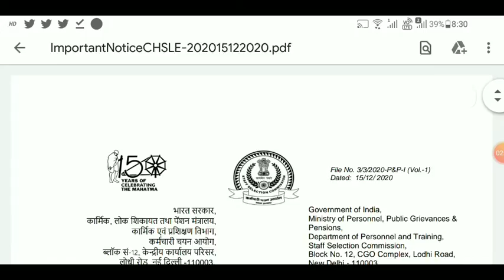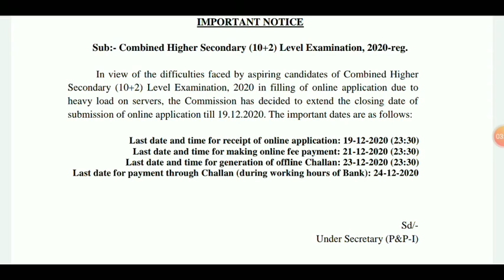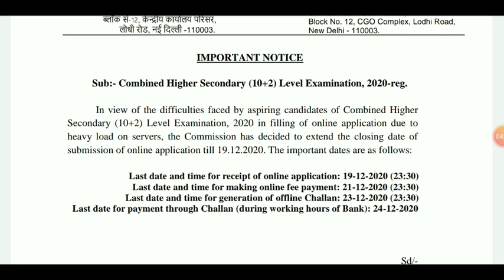SSC CHSL online Form update last date extended payment problem solve latest update payment latest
SSC CHSL

SSC CHSL PAYMENT SOLVE

SSC CHSL LATEST UPDATE

SSC CHSL UPDATE

SSC CHSL

SSC CHSL UPDATE

Combined Higher Secondary (10 + 2) Level Examination, 2020

 In view of the difficulties faced by aspiring candidates of

Combined Higher Secondary (10 + 2) Level Examination, 2020 in filling of

 online application due to heavy load on servers, the commission has decided to extend the closing date of submission of online application till 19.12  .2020

  The important dates are as follows

Last date and time for receipt of online application: 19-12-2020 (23:30)

Last date and time for making online fee payment: 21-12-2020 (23:30)

Last date and  time for generation of offline Challan: 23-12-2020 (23:30)

 Last date for payment through Challan (during working hours of Bank)

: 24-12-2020